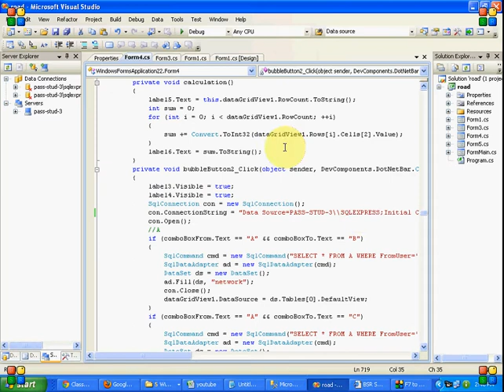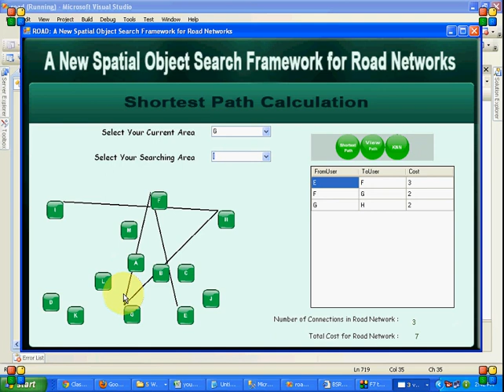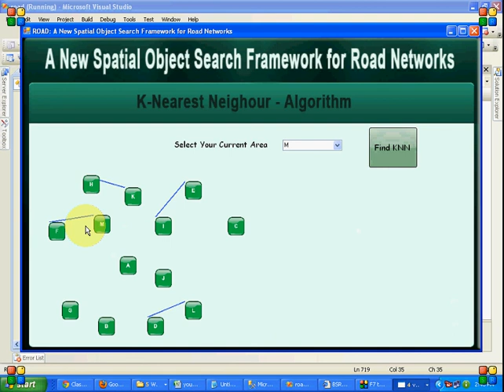ROAD: A New Spatial Object Search Framework for Road Networks-PASS 2012 IEEE Projects